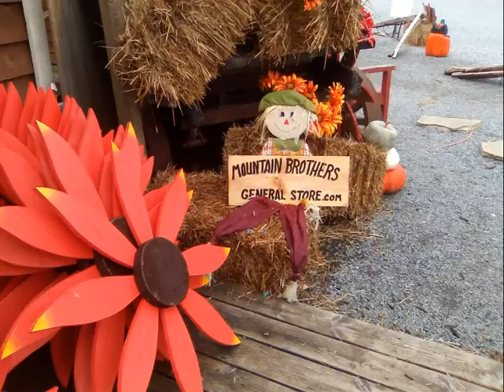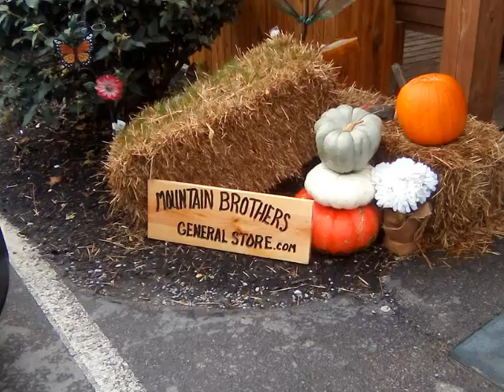A SHORT TRIP TO MOUNTAIN BROTHERS GENERAL STORE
PHOTOS FROM OUR TRIP TO WEARS VALLEY TN.
And she shall bring forth a son, and thou shalt call his name JESUS: for he shall save his people from their sins.